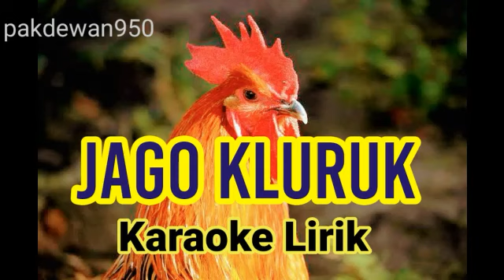JAGO KLURUK KARAOKE [COVER BY YAMAHA PSR]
Jago Kluruk Lirik

Ing wayah esuk, jagone kluruk

Rame swarane pating kemruyuk

Wadhuh senenge sedulur tani

Bebarengan padha nandur pari

Srengenge nyunar kulon prenahe

Manuke ngoceh ana wit-witan

Paling cemruwit rame swarane

Tambah asri donya saisine